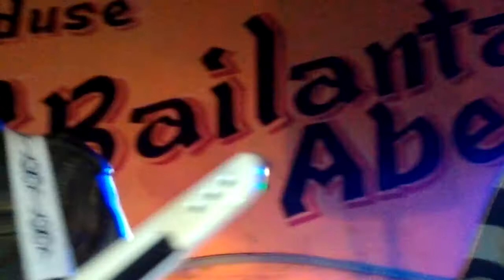Os actuáis desde Brasil en San Vicente misiones hermosa noche la pasamos en nuestra vacaciones